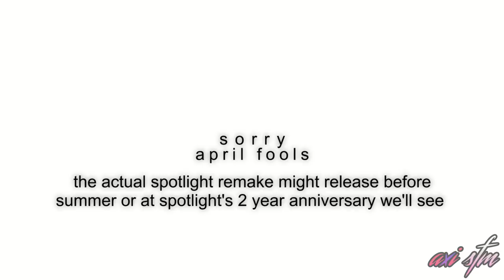april fools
Isn't this like the sixth spotlight animation I've done??
As you may all know, I was the one that animated the original music video for CG5's "Spotlight" song. Here I am, almost 2 years later, remaking with the abilities I currently have.

Neutral Bendy model by ThePixel (Bendy V6)
BATIM maps by MinifigJoeSFM
"Bendy And The Ink Machine" by KindlyBeast

Lyrics:

I'm that little devil,
And I am everywhere.
What is it that makes us creepy?
Or do you even care?
Let's get to skulking, lurking,
Our ink machine is finally working.
We were your creation.
Never knew you'd lie.
Time to believe that you can never leave,
The arrival of your sorry fate.

You really think I wanna kill?
The ink you see can't be distilled.
I can tell it's not your day,
Well too bad! I'm here to stay.
Our surprise is your demise,
Close your lying eyes.
Play that old song in the night,
Right under the spotlight.

You really think you can appease him?
His home is the projector screen.
He'll surely stop,
No, I'm just teasin'.
This table's been set just for me.
Oh, can't you see,
You got to run screamin' from the demon.

Thirty years have come and gone.
Your time to shine has just begun.
You'll be dancing with the devil on the lower level.
Think I'll be going,
Make these pipes stop flowing.
Time to die, I've gone awry.
Say your last goodbye.
THIS IS THE SPOTLIGHT!